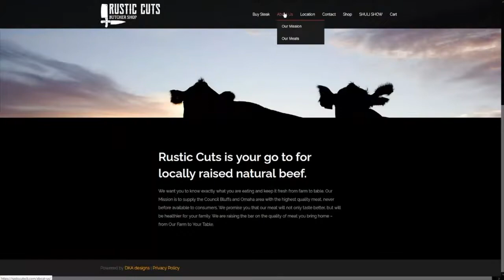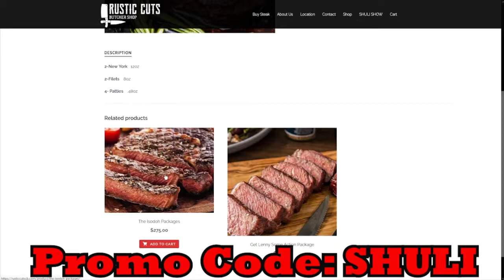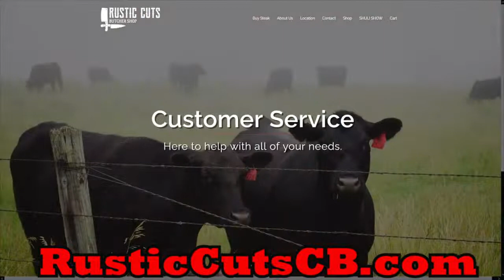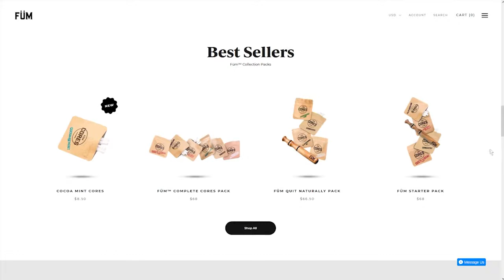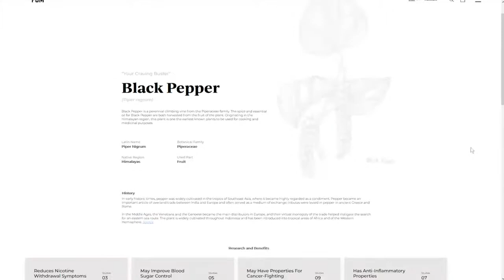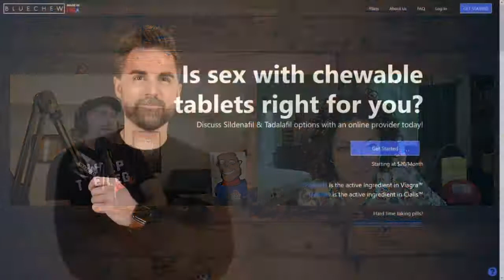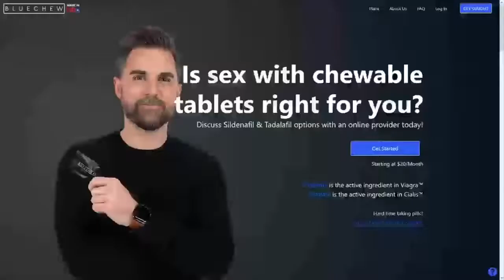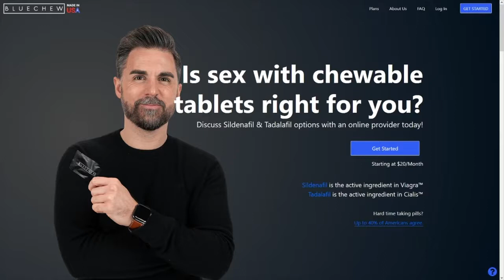The Shuli Show Ep 65 with Rudrani Devi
Rudrani Devi is a best selling author and meditation and conscious living teacher with amazing stories. Hear about how she survived a mass shooting in Mumbai in 2008 and many other incredible experiences that shaped her life.

Rudrani's links -
RudraniDevi.com
Instagram.com/RudraniDevi

If you have a small or large online business and would like to sponsor the show,

Rustic Cuts is your go to for locally raised natural beef.
RusticCutsCB.com/shuli-show/

Shop Breathe Fum and save 10% with code "SHULI" or click BreatheFum.com/Shuli